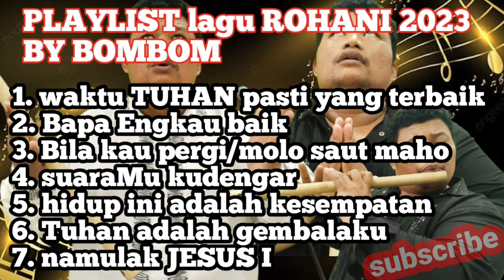PLAYLIST lagu ROHANI TERBAIK 2023 versi BOMBOM